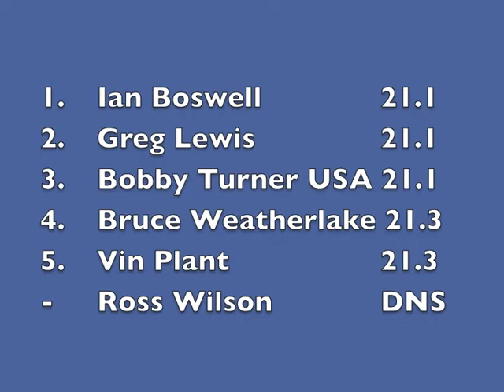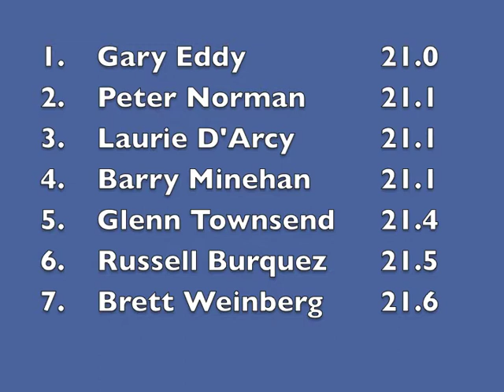1972 Aust. National Champs. 200m Semis & Final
Home movie coverage of the 200 metres semi-finals and finals at the Perth National Championships, which were also the Selection Trials for the Munich Olympics.
No male sprinters were sent to Munich to represent Australia